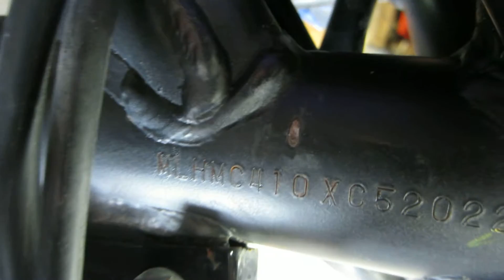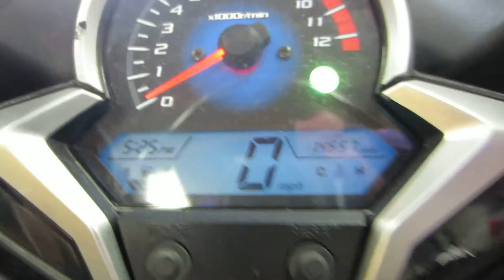Starting Wrecked 2012 Honda CBR250R w/ 14,657 Miles #632